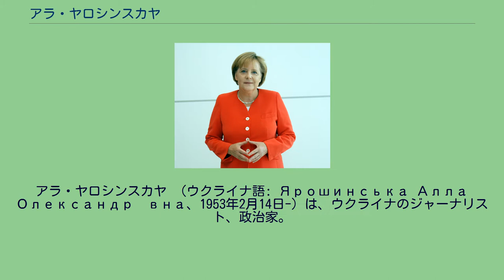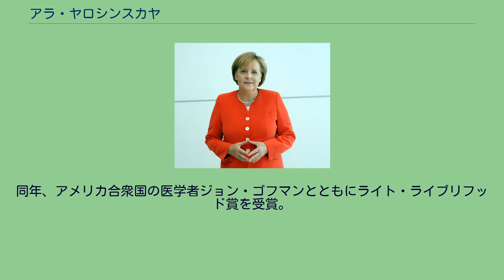アラ・ヤロシンスカヤ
ライト・ライブリフッド賞の受賞者
アラ・ヤロシンスカヤ （ウクライナ語: Ярошинська Алла Олександрівна、1953年2月14日-）は、ウクライナのジャーナリスト、政治家。
ウクライナ西部のジトーミルに生まれた。
キエフ大学卒業後、13年間地方紙の記者。
1986年のチェルノブイリ原子力発電所事故ののち、情報統制の枠を破って取材を重ね、ソビエト連邦政府の事故対応の問題点を糾弾し続けた。
1989年、ソビエト連邦人民代議員大会の議員に当選。
地域間代議員グループに所属して事故の真相と責任を追及、被害者救済のために活動した。
1991年のソビエト連邦の崩壊後に公表された秘密文書を入手し、1992年に«Чернобыль. Совершенно секретно»（『チェルノブイリ極秘―隠された事故報告』和田あき子訳、平凡社、1994年4月）を出版、住民の苦難の実相とこれをもたらした背景、政府の意思決定の秘密、政治家・学者の無責任さを明らかにした。
イズベスチア、コムソモリスカヤ・プラウダ、ノーヴァヤ・ガゼータ、ニューズウィーク、ニューヨーク・タイムズなどに記事を書いているほか、著書・論文多数。
1992年10月28日、日本記者クラブで会見に応じた。
同年、アメリカ合衆国の医学者ジョン・ゴフマンとともにライト・ライブリフッド賞を受賞。
2005年、1000人のピースウーマンの一人に選ばれた。